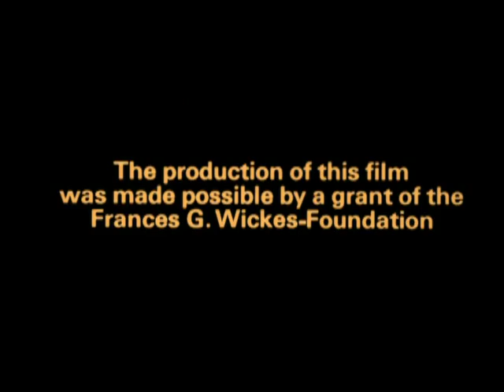Sand Play - Caja de Arena con Dora Kalff (Documental completo. Podría contener subtítulos autom.)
Jung cuenta que durante su época de "confrontación con el inconsciente", en uno de los momentos de mayor desorientación psíquica, descubrió que lo único que podía hacer era jugar formando una aldea en miniatura con las piedrecitas a orillas del lago. No sabía qué significaba lo que hacía, pero sentía que tenía que hacerlo, que el niño en él estaba vivo y que, de hecho, necesitaba jugar. Eran días en los que su ser adulto estaba recibiendo duras, dolorosas y transformadoras lecciones (de todo ello surgiría El Libro Rojo).

El juego ha sido ampliamente explorado por terapeutas de todo el mundo y el Sandplay o Caja de Arena ha sido desarrollado por varias corrientes psicológicas. Dentro del ámbito de la Psicología Analítica es pionera en su estudio y aplicaciones la analista Dora Kalff (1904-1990).

Más recientemente esta herramienta ha apuntado al trabajo con niños y niñas provenientes de ámbitos socialmente deprimidos, gracias al desarrollo de la analista italiana Eva Pattis Zoja. En Colombia la Dra. Pattis junto a un grupo entusiasta de voluntarios liderados por el analista Eduardo Carvallo, han llevado estas aplicaciones a barrios populares de Bogotá y Medellín.